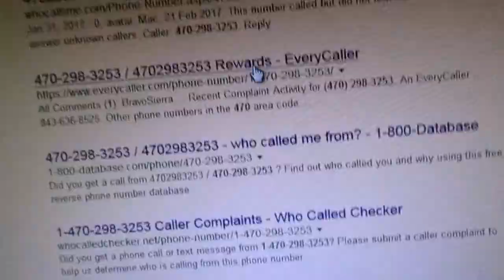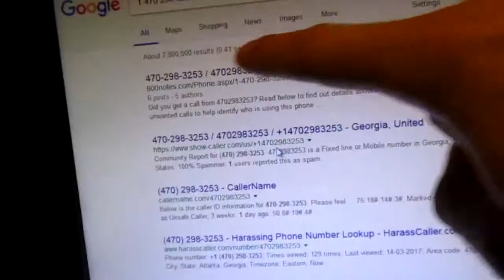470 298 3253 Call from. Bad call.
A ring twicer and a hangie up